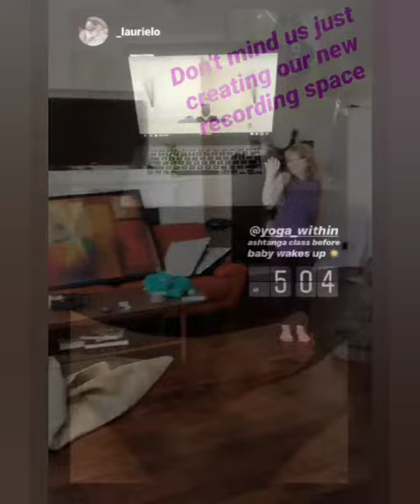A Year of Covid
Look at all we accomplished through out this trying year. Thank you all of our instructors, friends & family. We are so grateful to all of you in our Yoga Within community for your all of your support. We would not be here without you!